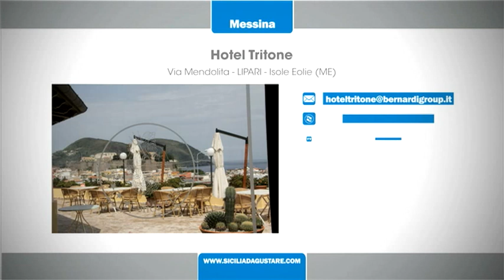Ricetta - Tritone - tortello di mare con caviale di melanzane gamberi e basilico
Ingredienti per 4 persone
500 gr tortelli di pesce spada
1 melanzana
300 gr gambero rosso
40 gr olio di oliva
1 mazzetto di basilico
200 gr di pomodorino
20 gr cipollotto
sale, olio, menta e peperoncino

Sicilia da gustare Guida ai ristoranti universo enogastronomico alla scoperta dei luoghi e sapori della Sicilia e delle ricette siciliane, recensioni dei migliori ristoranti in Sicilia e tante video ricette degli chef cooking Show in diretta